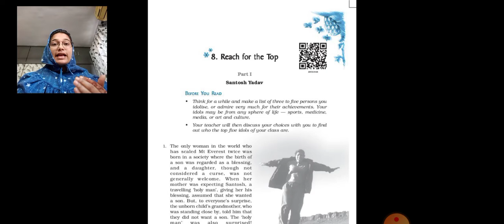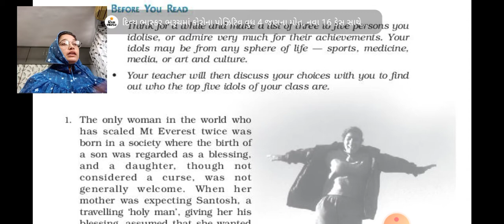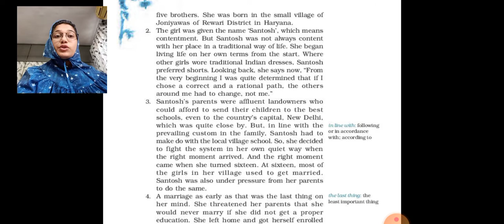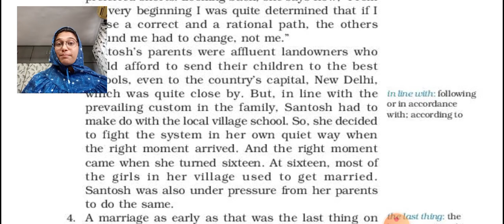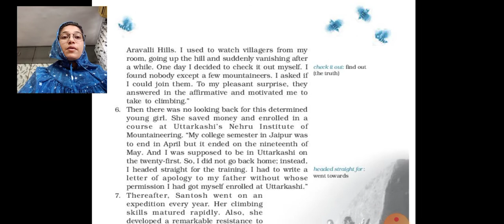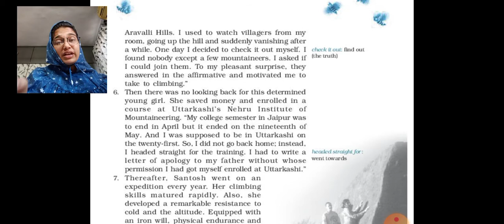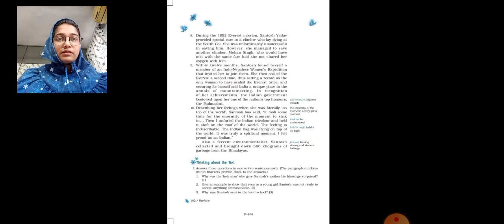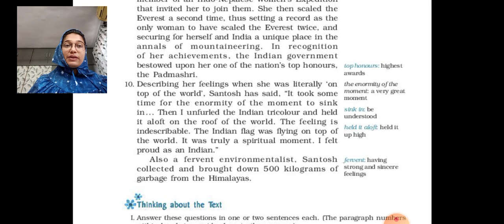ENGLISH CLASS 9 UNIT 8 REACH FOR THE TOP (PART 1)